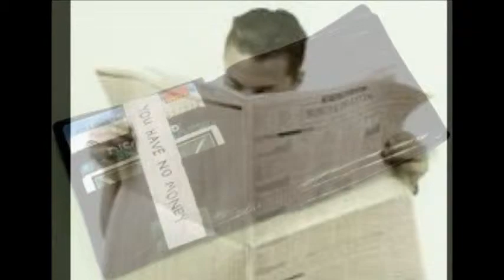Harry Bodine - Twenty Four Hours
by kyriakos